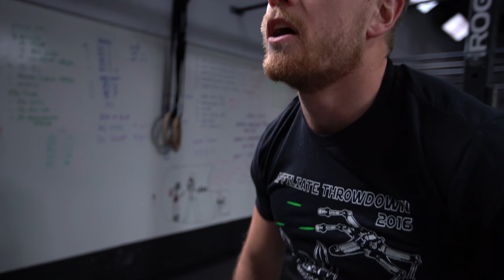The Banded March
Ever heard of the banded march?

"It feels like it's just straight in the ass," CrossFit HQ's Marston Sawyers says. "I'm building ass right now."

Watch as 2016 Games athlete Sam Dancer coaches Sawyers and Sawyers' wife and 2015 Games athlete Brooke Ence through the many variations of the movement.